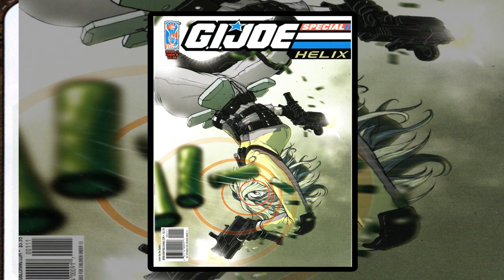History and Origin of GI Joe's AGENT HELIX!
Here is the tale of an Alpha level operative that works with the GI Joe team, so secret she's only ever been known by her code-name: Agent Helix!